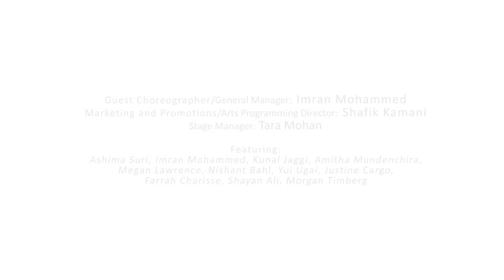Limitless Productions presents Sex, Bollywood & Other Lies @ The Toronto Fringe 2012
in association with The Toronto Fringe Festival presents
Sex, Bollywood & Other Lies
By Ashima Suri, Artistic Director
Rehearsal Director: Mercedes Carret
Guest Choreographer - Imran Mohammed
Marketing & Promotions - Shafik Kamani
Stage Managed - Tara Mohan
starring (or featuring) : Ashima Suri, Imran Mohammed, Amitha Mundenchira, Megan Lawrence, Nishant Bahl, Yui Ugai, Justine Cargo, Farrah Fernando, Shayan Ali, Morgan Timberg, Kunal Jaggi,